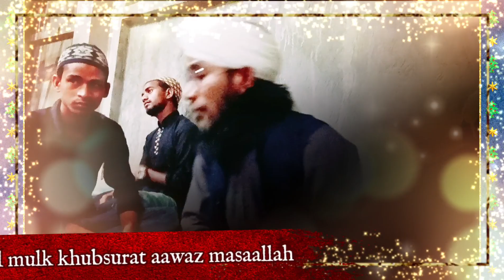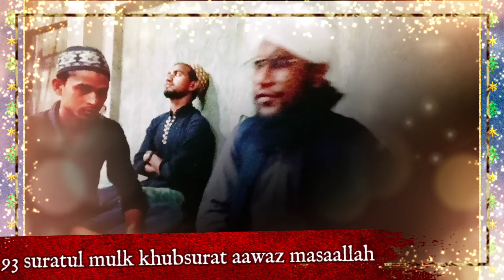surah| mulksurah| mulk ki tilawat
surah mulk ki tilawat dawat-e-islami
surah